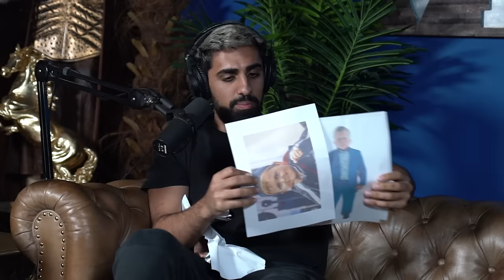Abdu Rozik - Beef with Hasbulla , Relationships and Poor Life (FULL STORY)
My Sisters instagram: @Lanrose786